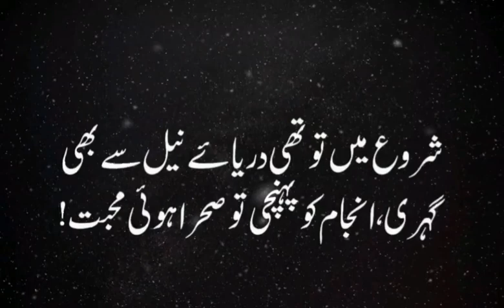Shuru Me To Thi Darya E Neil Se Bhi Gehri , Anjaam Ko Pahunchi To Sahra Hua Mohabbat 💔 Sad Poetry 😢